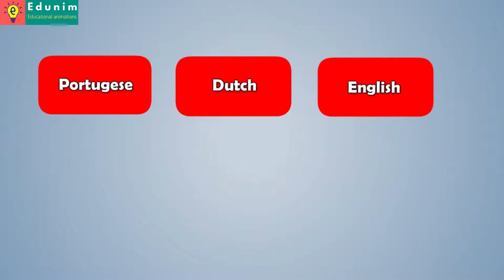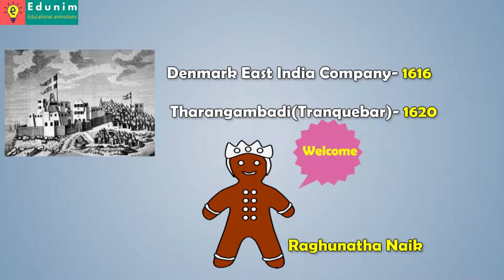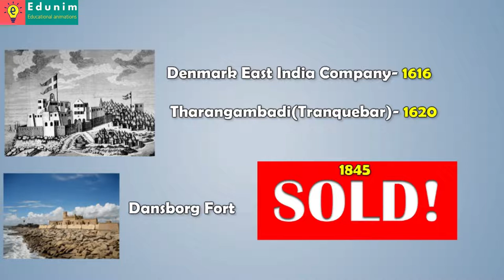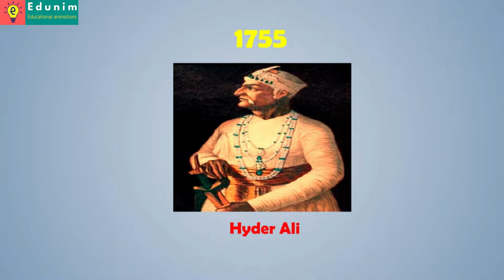Kerala Psc : Modern Indian History (Part-4)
Modern Indian History (Part-4):  Europeans in India(Danish & French)